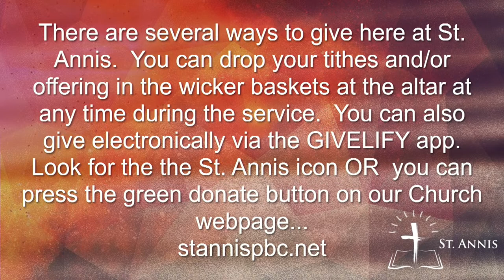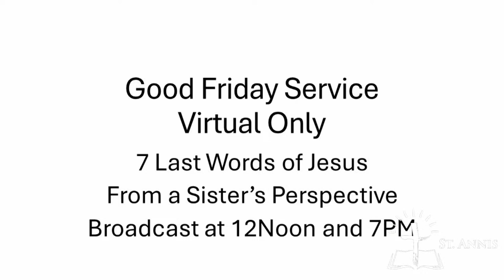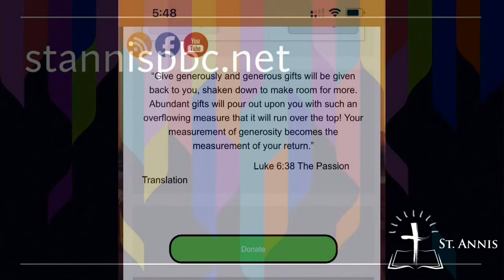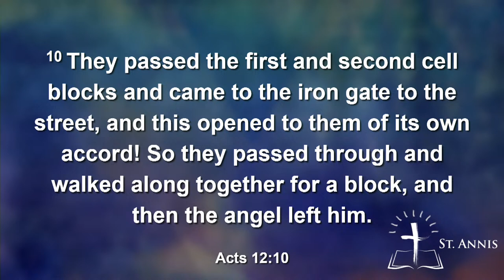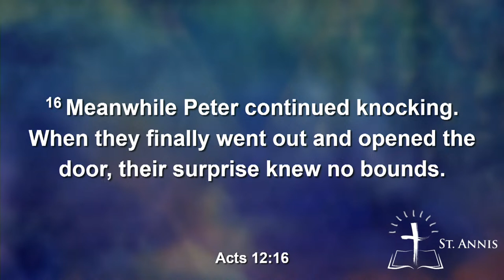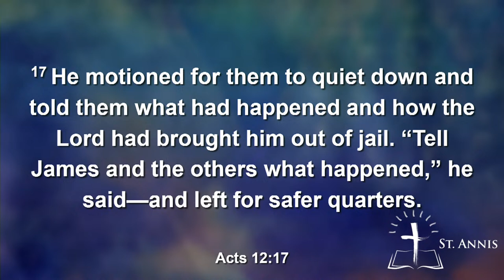St. Annis Hybrid 11A Worship Service 03242024 Palm Sunday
St. Annis Hybrid 11AM Worship Service March 24, 2024 - Palm Sunday. Elder Wilbert A. Ridgley Jr., preaching from Acts 12:9-17 The Living Bible. Sermon Title - Just Listen To Me.